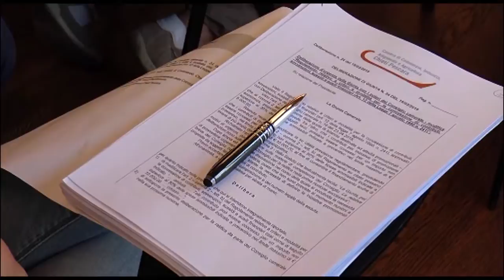Strever nuovo presidente della CCIAA di Chieti-Pescara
Gennaro Strever è il nuovo Presidente della Camera di Commercio di Chieti Pescara. Eletto all’unanimità, con 31 voti a favore, Strever è il terzo presidente della Camera di Commercio di Chieti Pescara; succede a Mauro Angelucci, dimessosi lo scorso febbraio per motivi personali